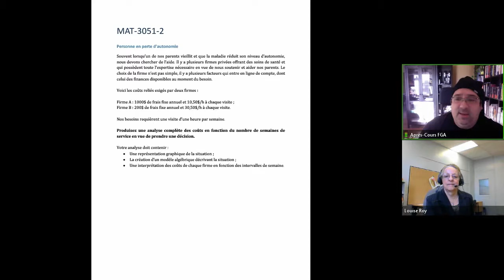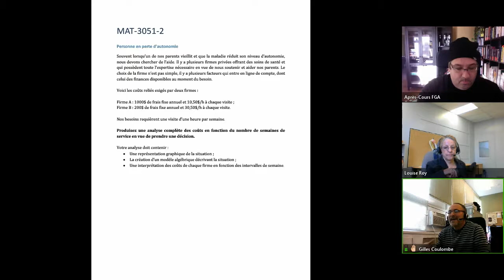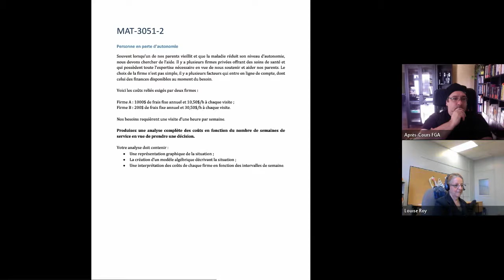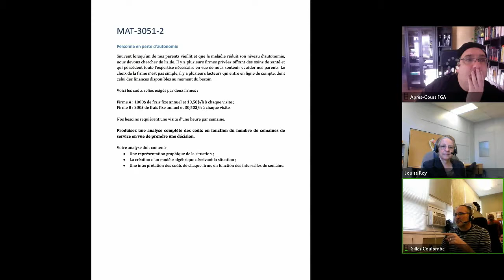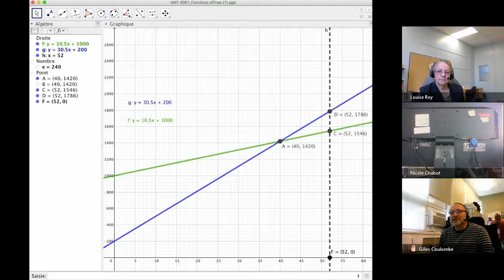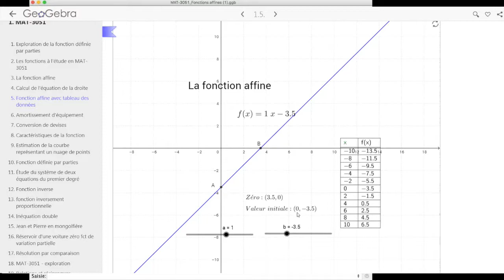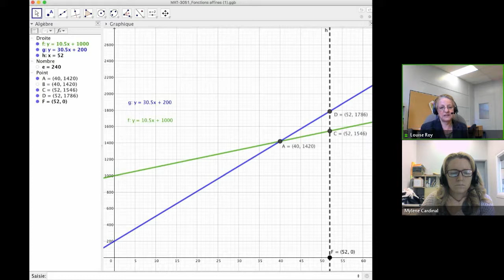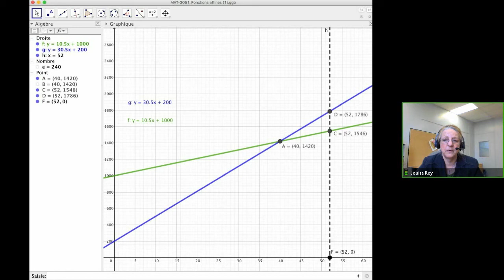Communauté Geogebra, 30 novembre 2017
Rencontre de la communauté Geogebra du 30 novembre 2017 dans le cadre des Après-cours FGA. Voir l'article complet sur le blogue